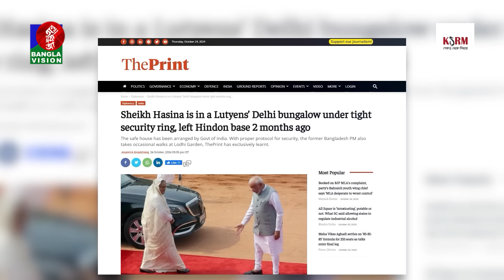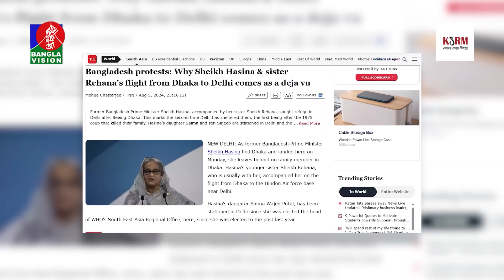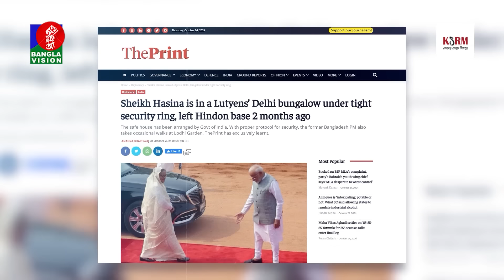দিল্লিতে রানীর মতো সুবিধা পাচ্ছেন হাসিনা, যা বলছে গোপন সূত্রের খবর | Hasina | India | BanglaVision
BanglaVision HQ:
Dhaka-1205, Bangladesh.